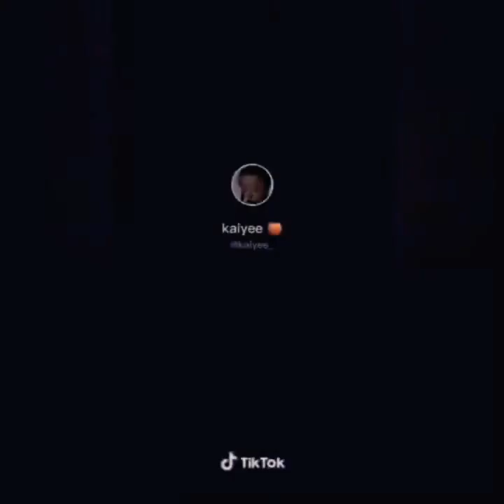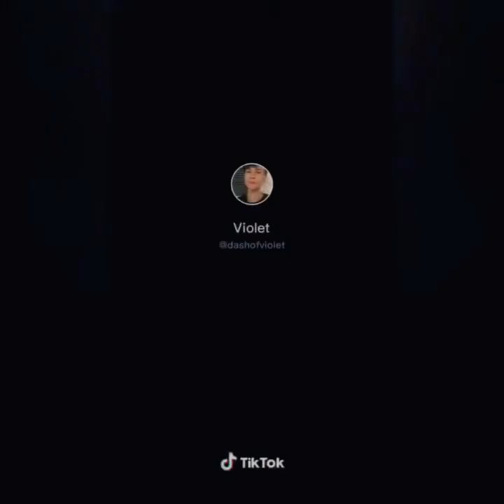Tiktok Haikyuu Compilation/Best Haikyuu part 2🔥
Remember The Oath

4. I do not claim all the video and clip, this video only purposes funny and intertainment purposes only.